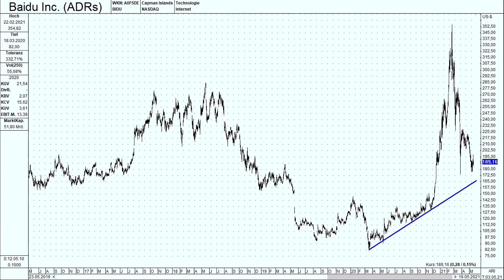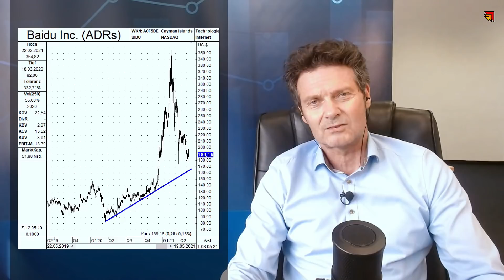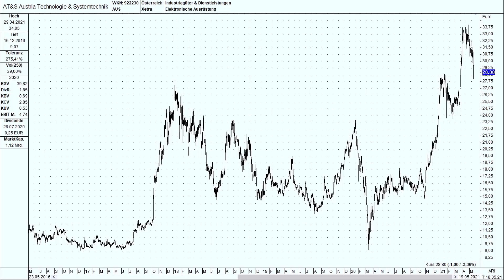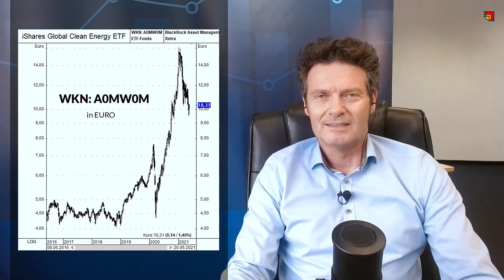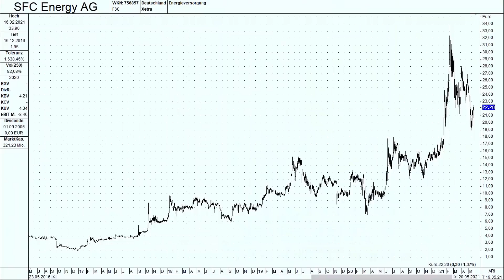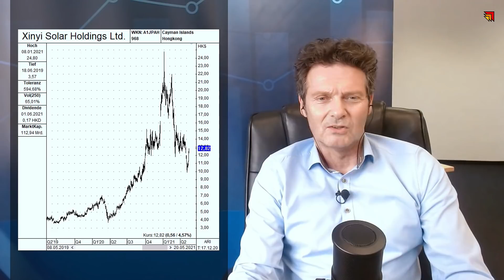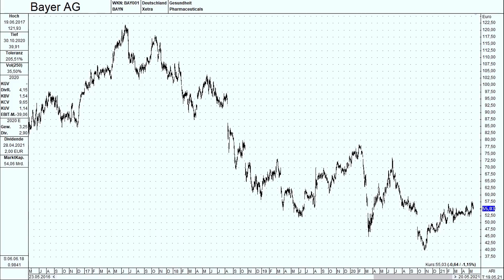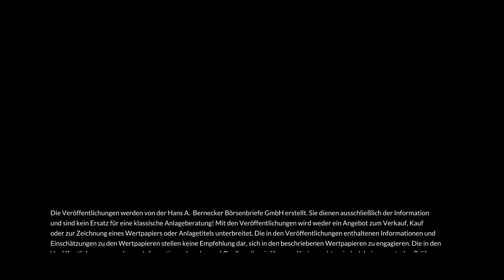Investment-Schnelltest inkl. BAYER, BYD, BAIDU, XINYI SOLAR usw.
8 Investment-Titel im Schnelltest. Bühne frei für Bernecker-Experte Volker Schulz ("Der Aktionärsbrief") im Gespräch mit Michael Hüsgen (BerneckerTV). Diese Sendung ist eine FreeTV-Variante des Schnelltests im Rahmen von Bernecker TV, Sendung vom 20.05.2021. Themen-Schlaglichter diesmal

0:00 Begrüßung
0:23 Baidu - Genug ist genug ...
3:42 AT&S - Weiterhin auf Wachstumskurs?
6:01 iShares Global# Clean Energy ETF - Euphorie verflogen, aber ...
8:38 SFC Energy - Dieser Start kann sich sehen lassen
10:30 Xinyi Solar -Solarglas braucht die Welt, allerdings ...
12:48 Alteryx - Blick auf Q1
14:50 Bayer - Immer wieder Rückschläge
16:11 BYD - Zarter Erholungsansatz

Keine Lust auf Abo-Bindung? "Der Aktionärsbrief" ist auch im Einzelabruf zu erwerben. Schauen Sie doch mal im Shop vorbei:

Lust auf weiteren Video-Content der Bernecker-Redaktion? Der Preis liegt bei gerade mal 4,95 € pro Monat. Wo sonst bekommen Sie so viel Börsenerfahrung für so wenig Geld? Weitere Infos: